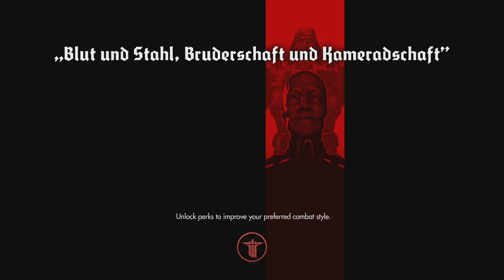Wolfenstein The New Order #13 - Der Plural Von Tod [Let's Play | UNCUT | german | deutsch]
Anders als die Vorgänger Wolfenstein 3D (1992), Return to Castle Wolfenstein (2001) und Wolfenstein (2009) ist Wolfenstein: The New Order nicht mehr im Zweiten Weltkrieg angesiedelt, sondern führt die Geschichte um den Protagonisten B.J. Blazkowicz im Jahre 1960 fort. Der US-Soldat lag 14 Jahre im Koma und erwacht in einer von den Nationalsozialisten regierten Welt, in der deutschen Fassung lediglich als „das Regime“ bezeichnet. Er schließt sich dem Widerstand an und nimmt den Kampf gegen die Diktatur auf. The New Order thematisiert eine Alternativweltgeschichte, die vergleichbar mit den Romanen Vaterland von Robert Harris und Das Orakel vom Berge von Philip K. Dick ist.

Wir spielen auf einer Playstation 4 Pro vollständig in englischer Sprache.

The New Order + The Old Blood Bundle kaufen:

PSN Guthaben auffüllen

sonstigen Kram bei Amazon besorgen

Mein Capture Device

Außer meiner Stimme und meinen Controllereingaben liegen die Rechte von allen Inhalten in diesem Video bei Bethesda© und Machine Games©.